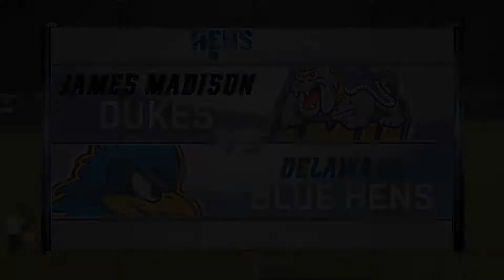Kyle Coulter Broadcasting Reel